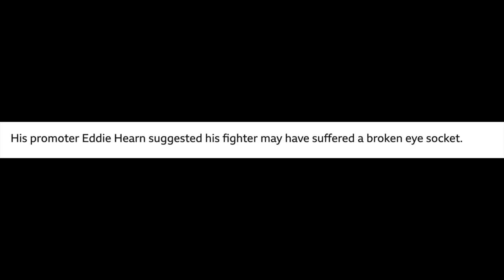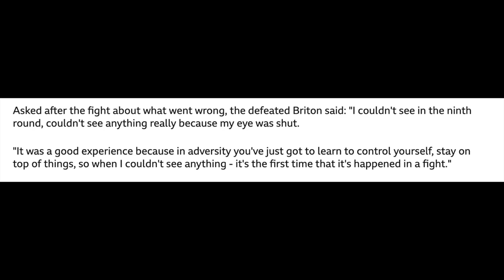Anthony Joshua potential Eye Socket (Orbital) Fracture vs. Usyk - Doctor explains injury & evidence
Anthony Joshua said he "couldn't see in round nine" after an eye injury sustained in Saturday's 12-round fight with the Ukrainian at Tottenham Hotspur Stadium and is being assessed for a potential orbital fracture.

In this video Dr O'Donovan explains how common orbital fractures are, how they are commonly assessed, and common management principles.

Link to scientific paper discussed in video, which also contains information about surgical management of orbital fractures

This video is purely intended as an educational guide and draws upon general sports medicine principles, using this case as an exemplar case study. The information presented was the best available at the time the video was made.